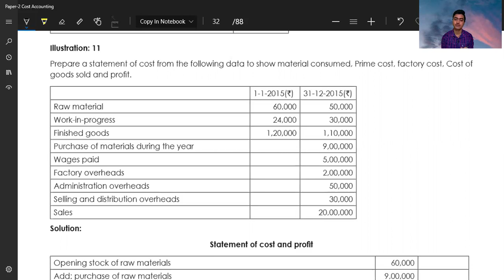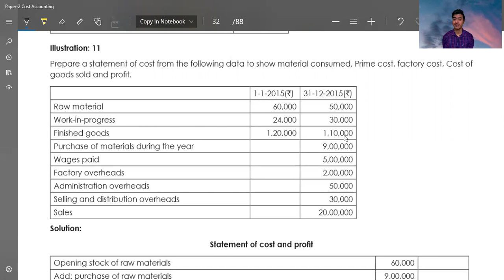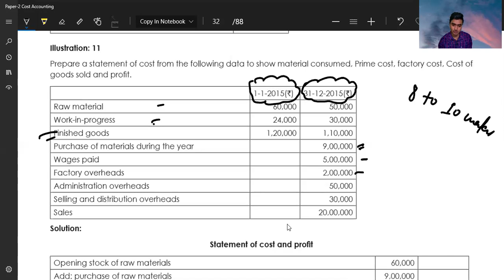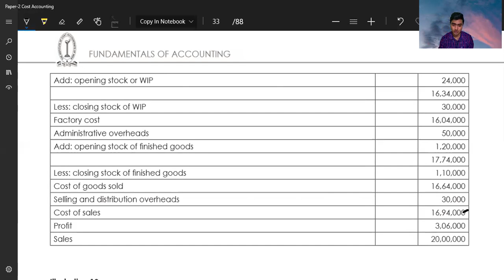32. Practical Questions & Answers | CMA Foundation Cost | Lecture - 3